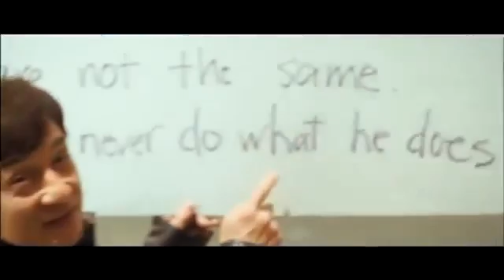Jackie_Chan_Bloopers_-_from_Chinese_Zodiac,_2012_(Armour_of_God_3).mp4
Jackie_Chan_Bloopers_-_from_Chinese_Zodiac,_2012_(Armour_of_God_3)
.mp4